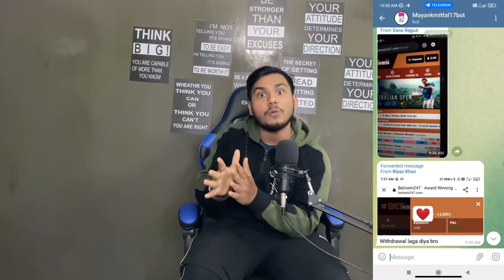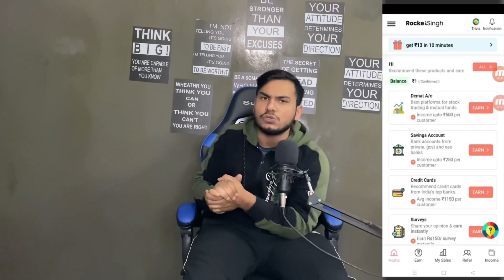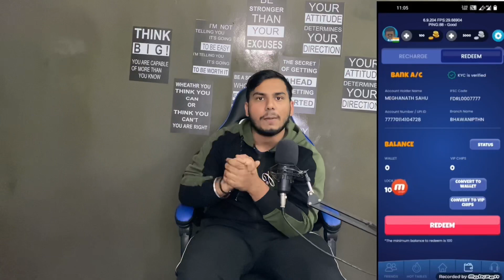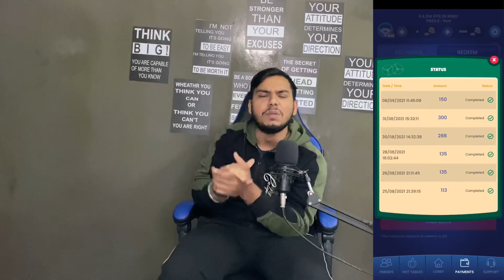NEW EARNING APP TODAY | ₹170 FREE PAYTM CASH EARNING APPS 2023 | WITHOUT INVESTMENT BEST EARNING APP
Refer code 8G6F0Q

paytm cash
earning apps
best paytm cash earning app
earning app
earning apps
new
paytm

paytm games
2021 new earning app today
2022 new earning app today
best self earning apps 2022
2022 best self earning app